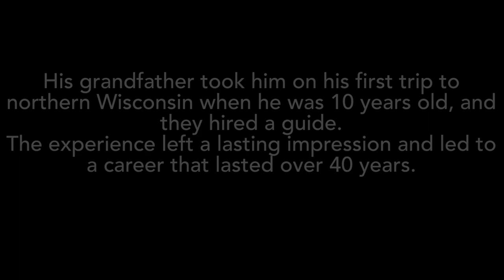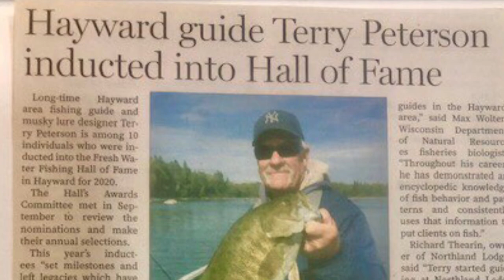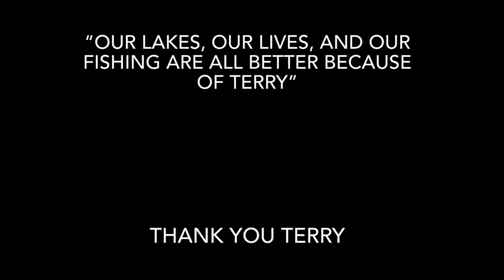Tribute to Terry Peterson 1943 - 2022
Terry Peterson, our dear friend and guiding partner for the last 30 years passed away on 2-13-22.  Terry and his wife Diane along with their three children (Heidi, Matthew, Patrick) moved to Hayward, Wisconsin in 1977 when they bought Musky Tale Resort on Teal Lake.  His first purchase of a guide license in 1978 began an incredible 44 year career.  He also owned and operated Guides Choice Tackle Company from 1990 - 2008 designing several popular musky lures that included the Predator, Tek Neek, and Scooter.  Terry was a pioneer of smallmouth bass fishing around Hayward in the early 90's and a strong advocate for the protective catch and release limits we now have on many of our lakes.  His induction into the Freshwater Fishing Hall of Fame class of 2020 put him in his rightful place among legends.  An intimate knowledge of the lakes, uncanny ability to catch fish, and infectious personality were trademarks that kept people coming back to fish with him year after year.  Guiding always meant more to him than just fishing.  It was about developing relationships and friendships.  The long list of customers and friends he leaves behind all considered him family, and his impact on the fishing community cannot be measured.  This video tribute includes a few of his favorite songs and pictures from a life well lived.  A Yankee hat was worn by Terry every day after 9/11 to honor those we lost.  He was a man of excellence and humility.  Our lakes, our fishing, and our lives are better because of Terry, and he will be missed every day.  Rest in peace my friend until we meet again.